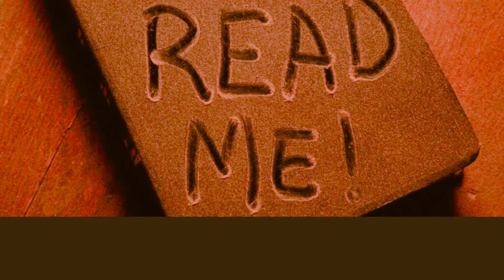Are You Healthy and Holy For Heaven p.4 ?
3 John 2-2
2 Beloved, I wish above all things that thou mayest prosper and be in health, even as thy soul prospereth.

Revelation 21:8

But the fearful, and unbelieving, and the abominable, and murderers, and whoremongers, and sorcerers, and idolaters, and all liars, shall have their part in the lake which burneth with fire and brimstone: which is the second death.